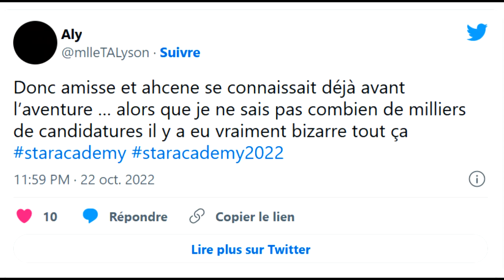Star Academy : en pleurs, Ahcène fait une grosse révélation sur Amisse après son élimination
Samedi 22 octobre, TF1 diffusait le second prime de la Star Academy. Amisse a été la première candidate de l'aventure à quitter le château, non sans voir Ahcène laisser couler de grosses larmes à la suite de son élimination. Et pour cause, les deux candidats se connaissaient déjà avant l'aventure